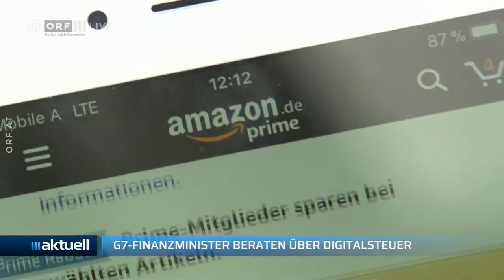2021-06-04 05_News - ORF III Aktuell